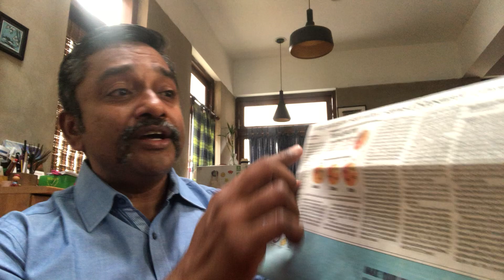Diabetes, Heart Disease, BP - How to Fix These And Fight Corona Better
Why are even young people, with diabetes, heart disease or High BP, at greater risk for infection? Trying to fix lifestyle diseases merely with pills, without improving your diet and stress management, may improve lab results but leaves the body's immunity compromised. Corona is a wake up call - to fix the root cause of your lifestyle disease.